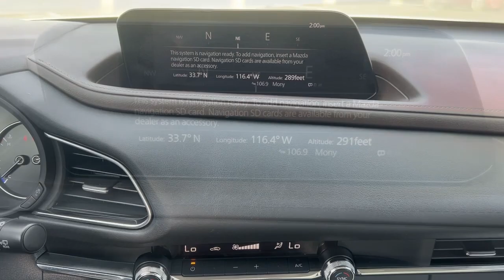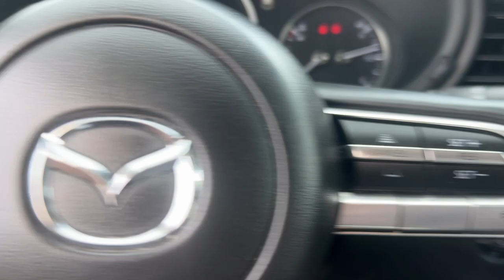2021 Mazda CX-30 Premium CA Palm Springs, Indio, La Quinta, Cathedral City, Palm Desert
Pre-Owned 2021 Mazda CX-30 Premium available at Palm Springs Motors located in 69200 E Palm Canyon Dr, Cathedral City, CA, 92234 and servicing the Palm Springs, Indio, La Quinta, Cathedral City, Palm Desert area.